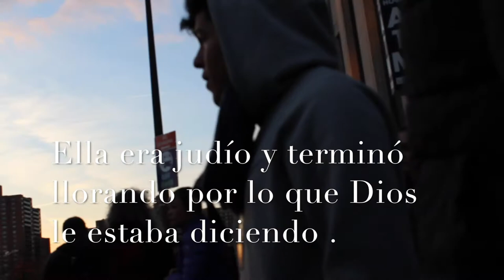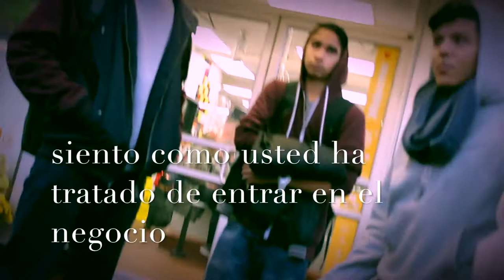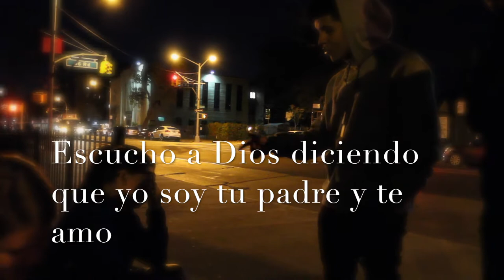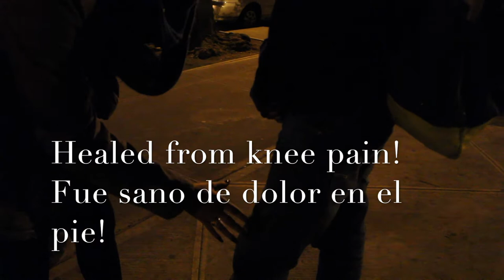FOREST HILLS HS EVANGELISM